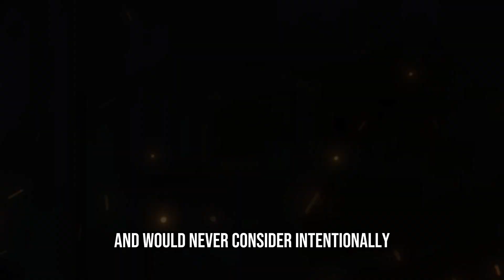THESE 5 everyday things hurt your cat emotionally!